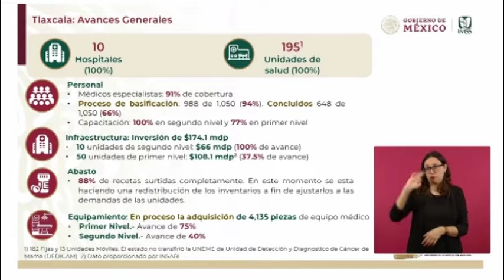Opera en su totalidad el programa de IMSS-Bienestar en unidades hospitalarias y centros de salud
En los nosocomios del estado ya se cuenta con una cobertura del 91 % de médicos especialistas.